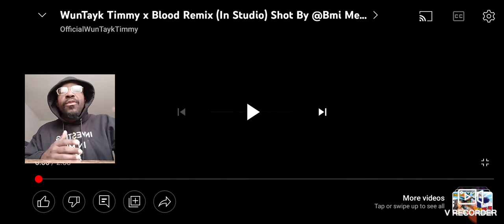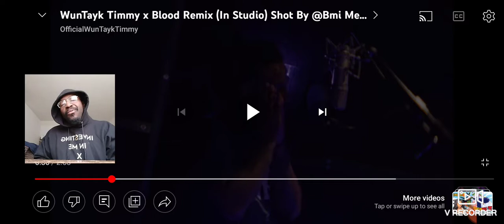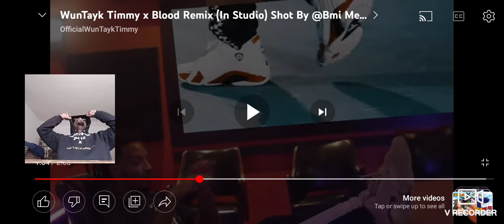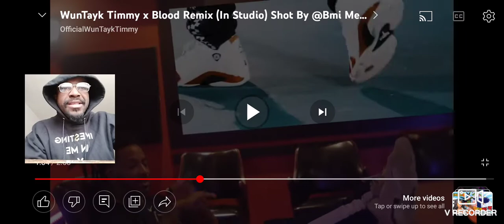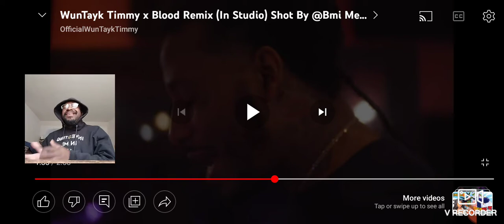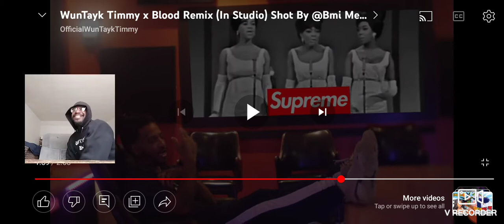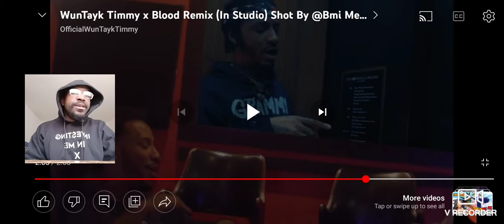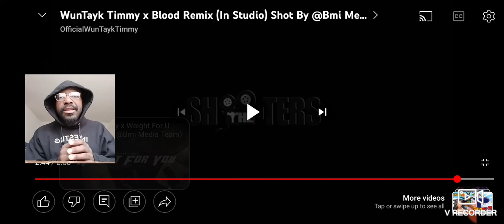One Of A Kind. My Reaction. WunTayk Timmy X Blood Remix (In Studio)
Follow My Podcast on Spotify: Dez Experience

Shout-out to @Vicious2162 for requesting this. Appreciate you.